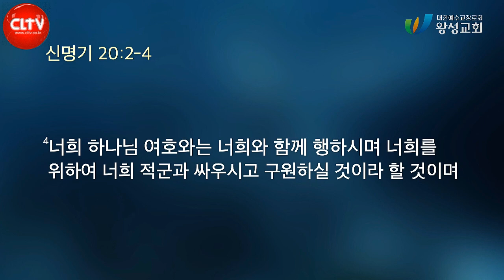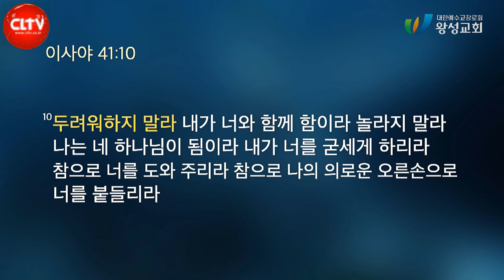CLTV 파워메시지ㅣ'인생싸움의 게임 체인저'ㅣ2022.7.10 주일설교ㅣ왕성교회(길요나 목사)